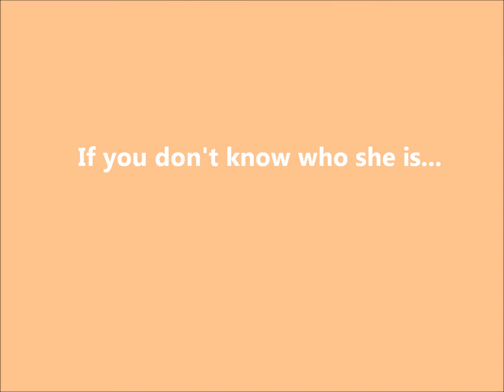Happy Birthday Eleanor!